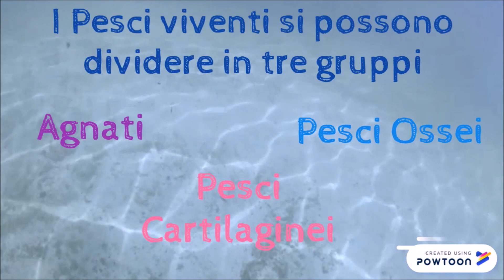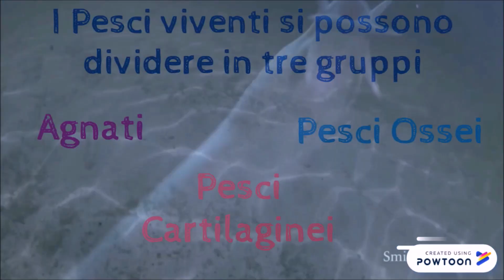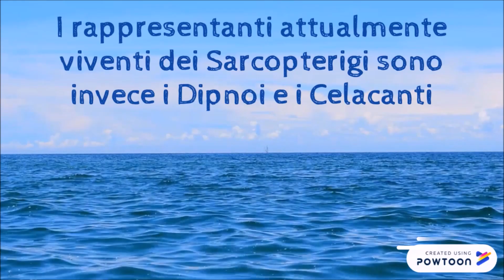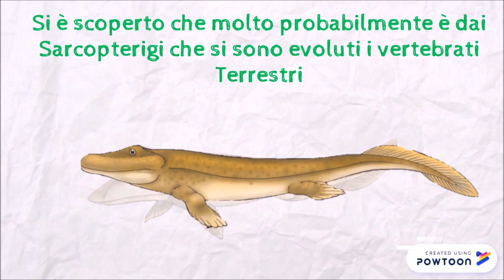I PESCI - Maestra Katia LP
Impariamo insieme a conoscere i Pesci.
Maestra Katia LP- Lezione per la scuola primaria.